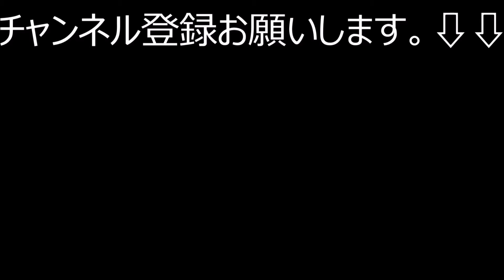畑岡奈紗は米初V誓う 2週連続2位「良い状態で戦える」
「おススメ・関連動画」ゴルフで100切りするために必要なことって？【コメント募集】

トランプ大統領とのゴルフ外交中に安倍首相がバンカーで転がり落ちる珍事件発生！！